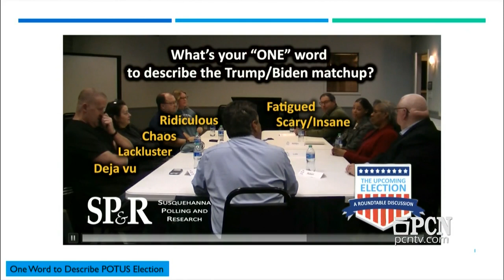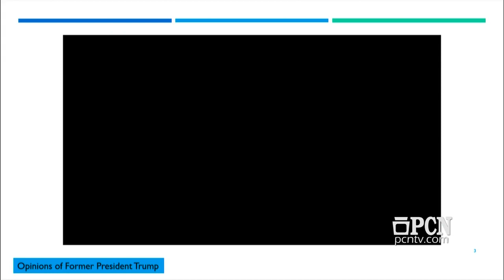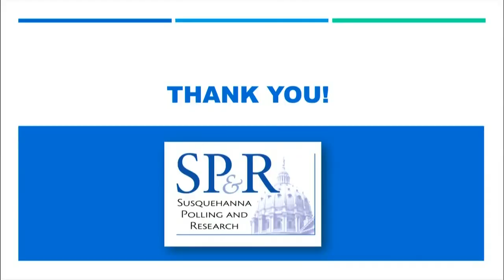Pennsylvania Press Club (3/25/2024)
The March meeting of the Pennsylvania Press Club, featuring Jim Lee, President of Susquehanna Polling and Research.

All the great public affairs event coverage and interviews you watch on PCN are now available for free online at pcntv.com and on PCN Select.

PCN is a 501(c)(3) nonprofit television network that receives no government funding. We are relying on viewers and donors like you to help PCN continue to bring you Everything Pennsylvania!